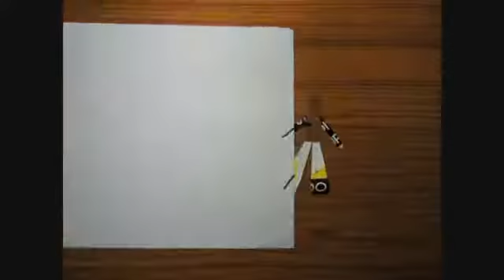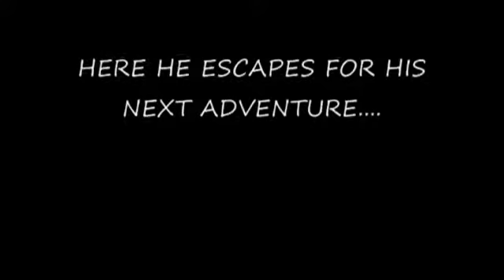Barak fun cut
BARAK hostel's entry for the '-Cut'- event, Manthan 2012.